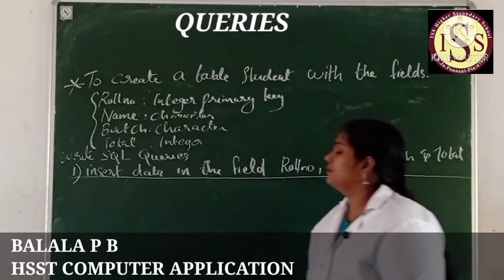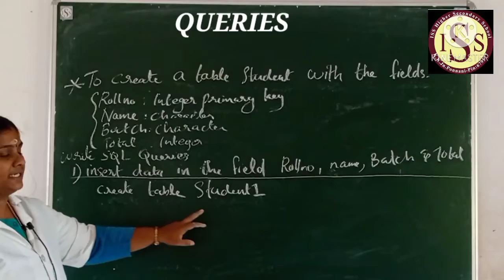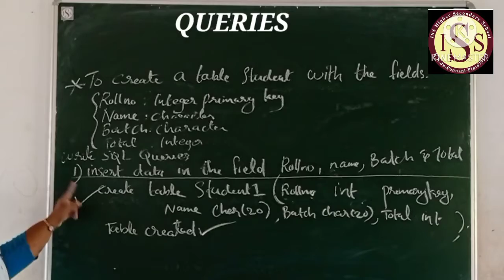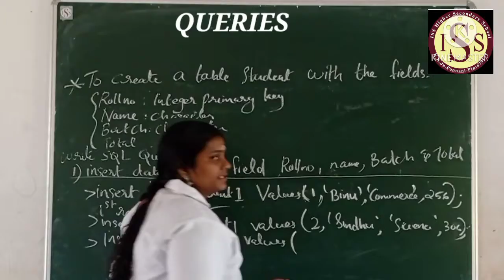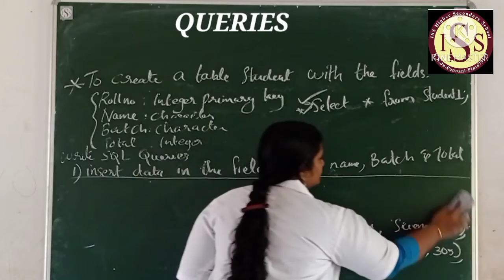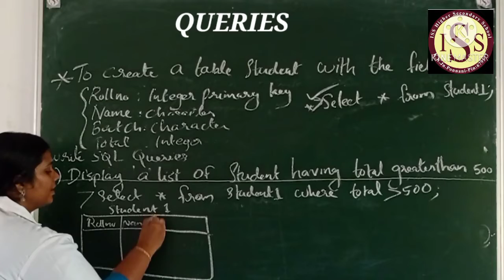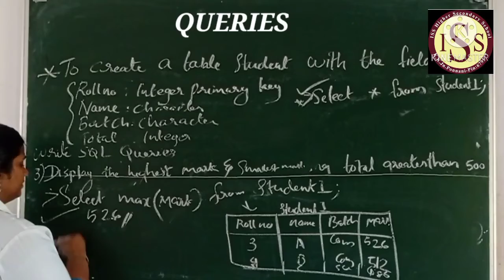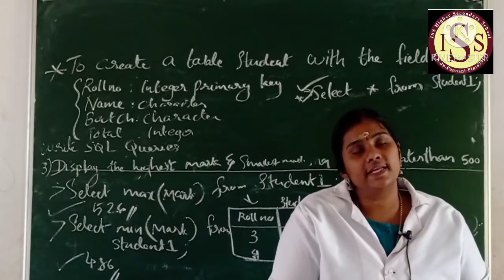Higher Secondary Computer Application(3)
Balala